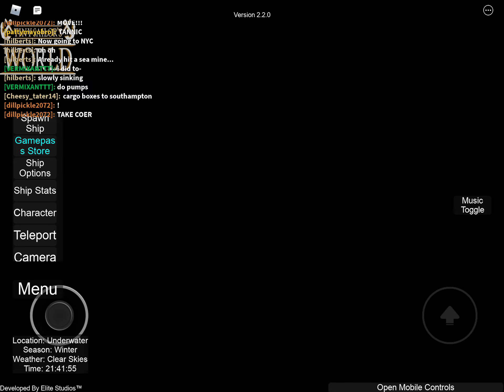normandie sinking | tiny sailors world | roblox